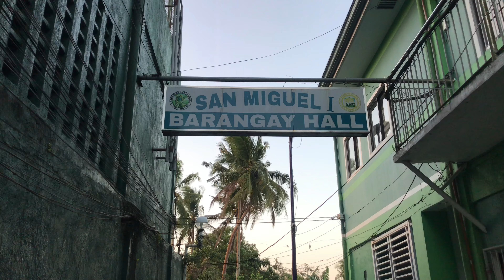The Locals ambience slum walk inside calabarzon|silang cavite Philippines |Real Walking |slum vlog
Brgy San Miguel 1 SILANG cavite Philippines
SILANG cavite
SILANG bayan
SILANG Philippines
SILANG walking
SILANG vlog
SILANG cavite bayan
SILANG cavite (lote)
SILANGtravel vlog
SILANG walk